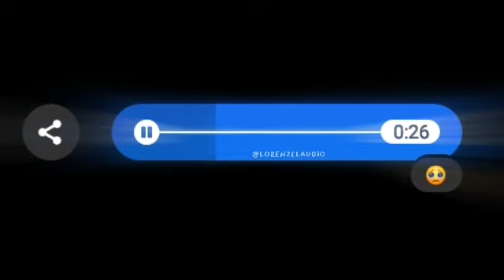MAPA // SB19 (chorus part) "acapella"